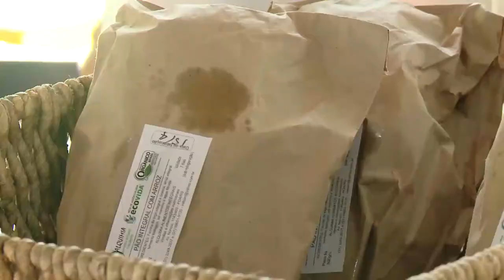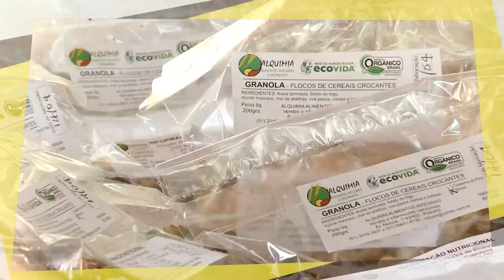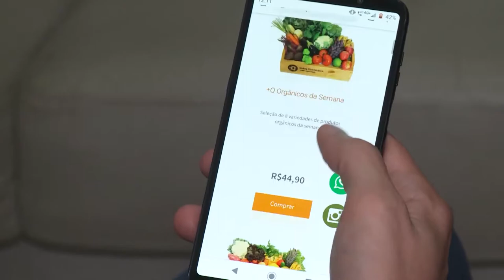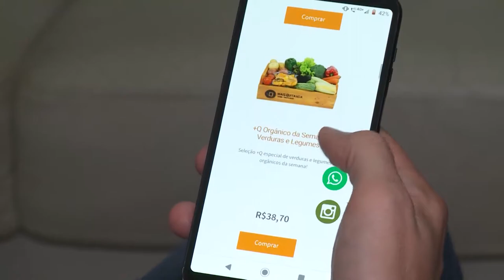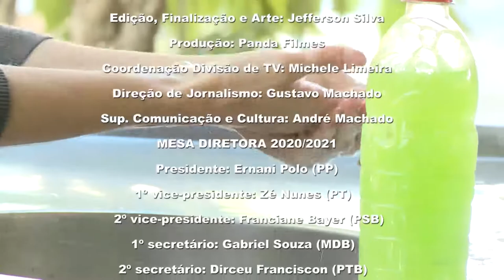Episódio 12 - COVID-19